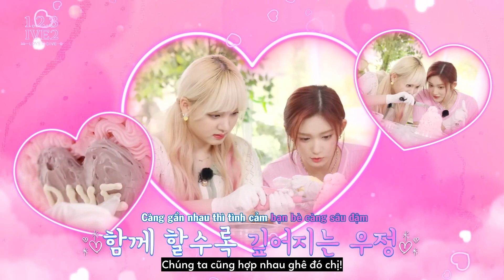[VIETSUB] 1, 2, 3 IVE 2 TEASER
Vui lòng không re-up khi chưa có sự đồng ý của Subteam!
Trans, time, typeset, encode, thumbnail: Namina
- Chúng mình vẫn còn tuyển nhân sự ở tất cả các mảng nhé!